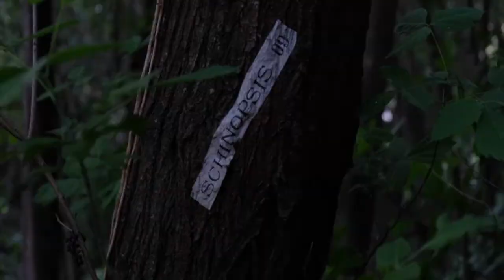Matias Freccia- Schinopsis (Original Mix) A0001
Roots is born under the natural shade, in a small forest where the confinement is not part of it. A unique place that has marked in my childhood and in the present the same freedom of expression.
An album written and produced without parameters, where Techno, Ambient and Minimalist sounds play together.
Interlaced digital and analog sounds transform silence into eleven incredible tracks.
The names of the tracks come from trees native to the mountains located in Córdoba, Argentina.

Written and produced by Matias Freccia
Mastering performed by Wrd Mixing y Mastering